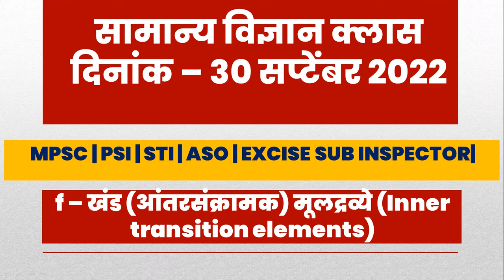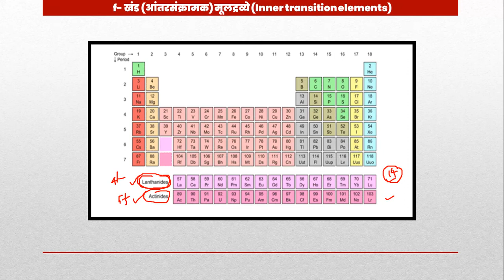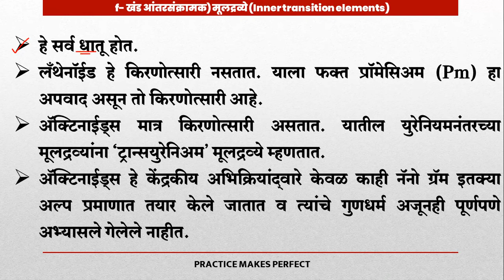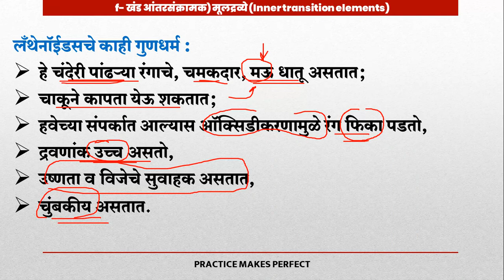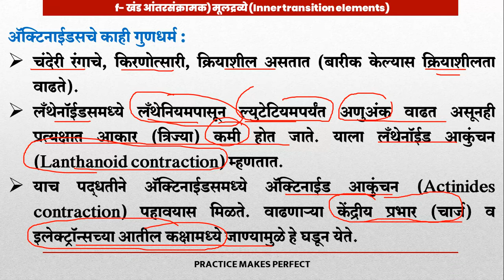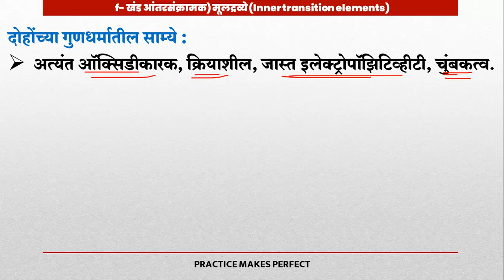MPSC | सामान्य विज्ञान क्लास | Clear Your Concepts | MPSC SCIENCE LECTURE | MPSC COMBINE GROUP B & C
mpsc science,
mpsc,
mpsc science lecture,
mpsc science lecture in marathi,
mpsc general science,
mpsc lectures in marathi,
science for mpsc,
science,
mpsc exam,
mpsc science lectures,
general science for mpsc,
mpsc study lectures,
mpsc combined science lecture,
science lecture for mpsc combine,
science mpsc,
mpsc science in marathi,
mpsc lectures,
mpsc general science questions,
general science
सामान्य विज्ञान